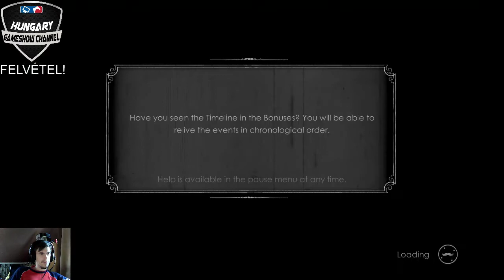Poirot: Az ABC-gyilkosságok: 3. rész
Azt gondolom, a fiatalság számára egyre kevésbé válik ismertté a híres krimiírónő, Agatha Christie. Egyik legismertebb karaktere a belga nyomozó, Poirot, akinek hírneve a XIX. században nemzetközileg ismert. Egyik legnehezebb, bonyolult ügyéből, az ABC-gyilkosságokból készült egy számítógépes változat, melynek végigjátszását láthatjátok e sorozatban. Szerepek: Danuka, a játék működtetője és Attila, aki a történetet nem ismeri és ő dönt a nehéz helyzetekben.
Vajon ki a gyilkos?